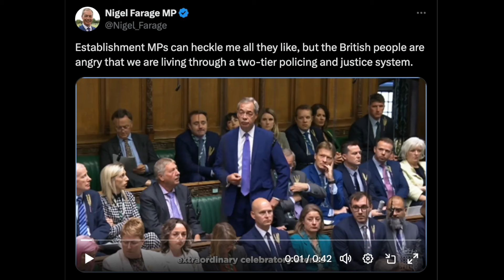Just Listen to How Our Government Despise Us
Nigel Farage has put the accusation of two-tier policing to Keir Starmer in parliament today, and just listen to the response from him and the rest of the Labour MP's, it seems that the concerns of the Brits are not taken as seriously as other groups...